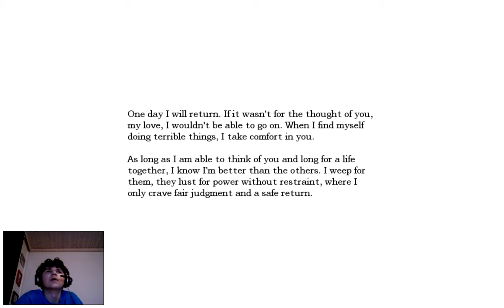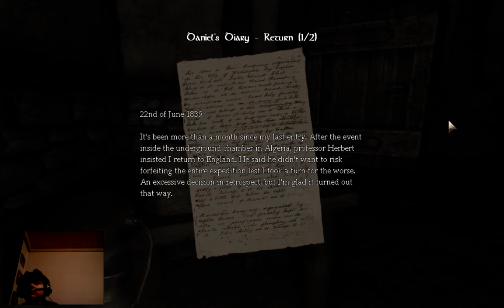amnesia del 4 kemi